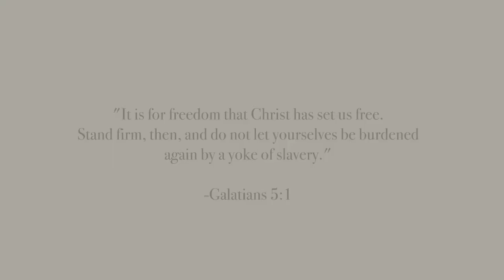2018 HOLIDAY GIFT GUIDE FT. JORD Watches!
2018 HOLIDAY GIFT GUIDE FOR THE CHRISTIAN WOMAN, BEAUTY ENTHUSED & FASHIONISTA!
All products are mentioned in the video. I hope that you enjoyed this video as much as I enjoyed filming it!

MY . F I L M I N G . E Q U I P M E N T

Camera: Nikon D5300
Lens: 18-35mm f/1.8
Lighting: Natural Lighting
Editing: Final Cut Pro